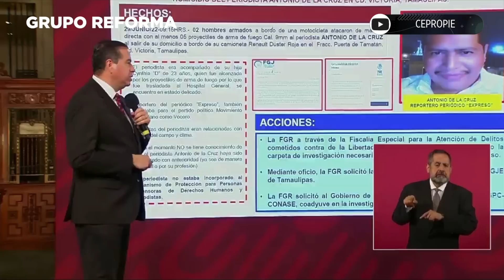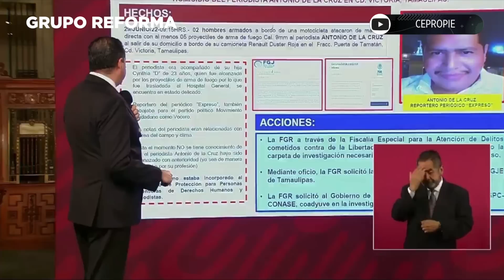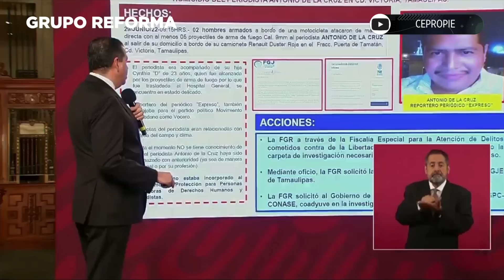Verá FGR muerte de periodista; llegan a NL por caso Debanhi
Tras el asesinato de Antonio de la Cruz, la FGR pidió al Gobierno federal atraer el caso; el equipo para exhumación de Debanhi arribó a Monterrey.